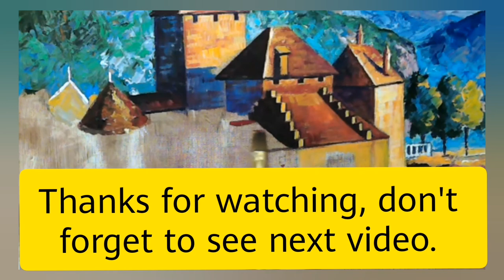How to paint a castle in Leonid Afremov's style | Acrylic, Part-2, 2021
This video is about how to paint a Castle using acrylics in Leonid Afremov's style. and my work process.
Castle in the mountains
15x12"
It's a commissioned painting done in one day. My client wanted to have the bright colors of Leonid Afremov's painting style but he also gave me a choice to do it in my own way. I like to paint in my own style but sometimes it's fun to copy or try something else. I didn't copy any of Leondi's work but I added brilliant colors like him. It's my original painting in which I used thick paint for the first time.
I was going to add a man standing in the foreground but as I started painting water reflections I preferred to skip it. I'm glad my client was fully satisfied and happy with the composition.
My art teaching Fiverr account:
Share your drawings on my FB page.
Song info: Genre: Chill Name: If Only You Knew Artists: Vorsa Free download Features: relax ––– 〉Licence: You’re free to use this song in any of your videos, but you must include the following in your video description (Copy & Paste): Song: Vorsa - If Only You Knew Music provided by BreakingCopyright

AoA, Hi, everyone! I uploaded the next video on my channel Artistartvalley, " "How to paint a castle in Leonid Afremov's style | Acrylic painting, Part-2, 2021. You can slow down the video by clicking on the right bottom of the video on settings, then click Playback speed, and then chose 0.25, 0.5, or 0.75 speed.